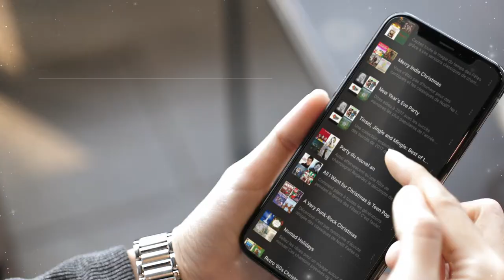Hours of free Christmas music on Stingray Music! 🎵🎄🎅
This season, tune in to over 100 holiday channels that bring the magic to tree decorating, present wrapping, festive gatherings, and more. Download the Stingray Music app today!